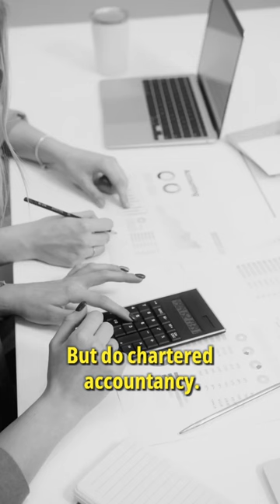The Turning Point in J.K. Shah Sir’s Life| Kushal Lodha